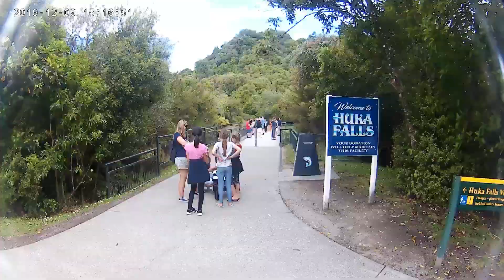GHS Camp 2019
School Camp 2019